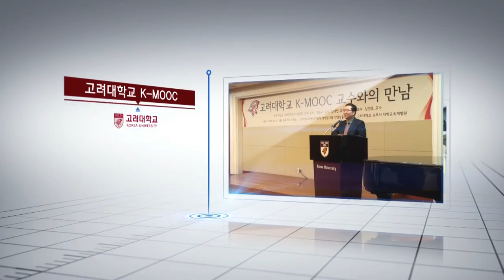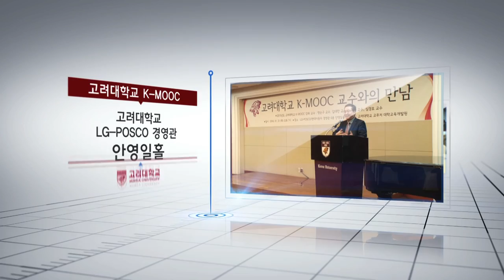[고려대학교 Korea University] 고려대학교 K-MOOC 교수와의 만남(민법학 입문) Video Clip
[고려대학교 Korea University] 고려대학교 K-MOOC 교수와의 만남(민법학 입문,명순구) Video Clip

명순구 교수(고려대학교 법학전문대학원)

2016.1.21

고려대학교 LG-POSCO 경영관 안영일홀